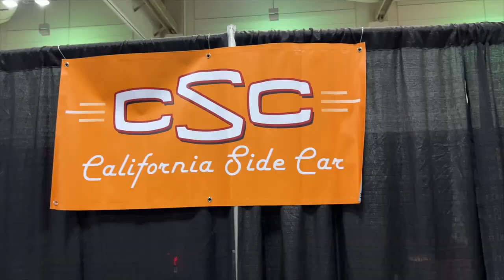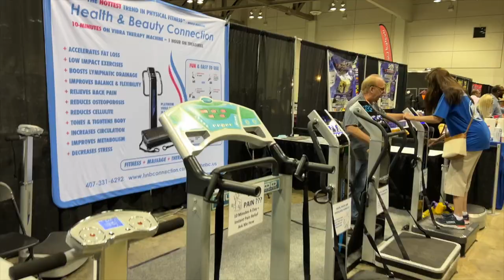GWRRA Calls It QUITS! No More Wing Ding | Cruiseman's Moto vlogs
I attend (briefly) the LAST Wing Ding ever as GWRRA ceases operations.